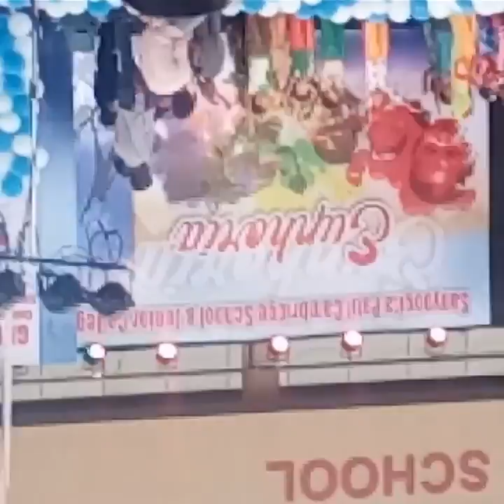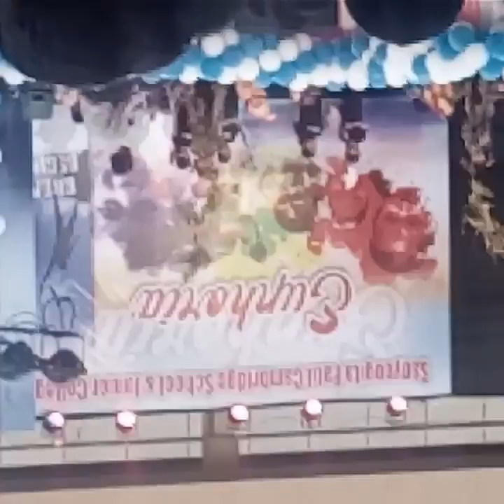My first ever foot on dancing stage!!!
Fsd